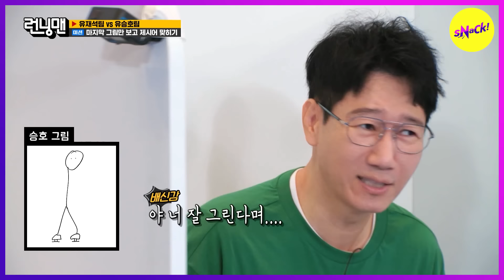[RUNNINGMAN] How did he guess that? How is that Kim Yu Na? (ENGSUB)